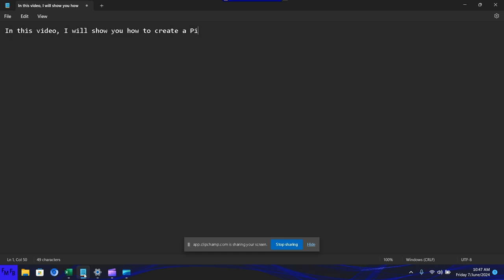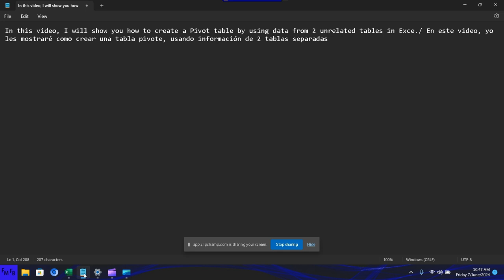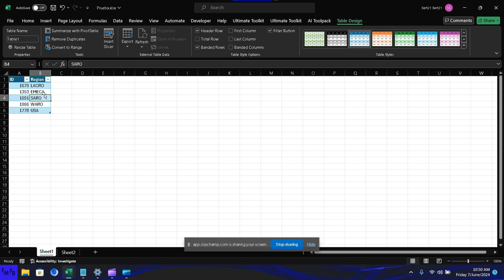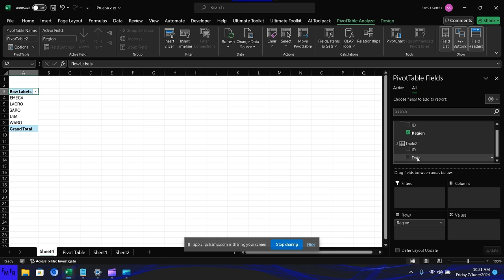Como crear una tabla pivote con informacin de 2 tablas